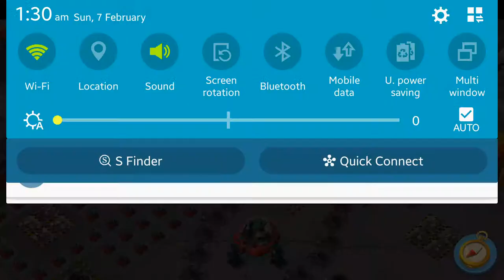Operation Quick Charge"Full Zooka"